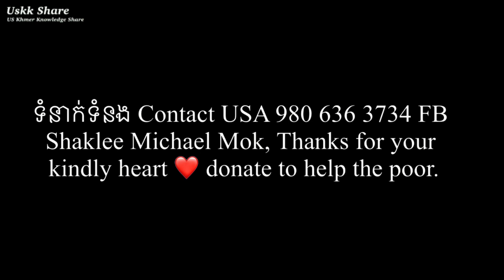#53 ស្រីរ័ត្ន រ៉ាវុធ សុភាព រាបចែកបាយកញ្ចប់ Pou Vot, Pou Tak & SreyRoth prepares food to feed Hungers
សកម្មភាពចែកបាយកញ្ចប់របស់ រ៉ាវុធ សុភាពនិងស្រីរ័ត្នPou Vot,Tak Srey Roth prepares food to feed Hungers